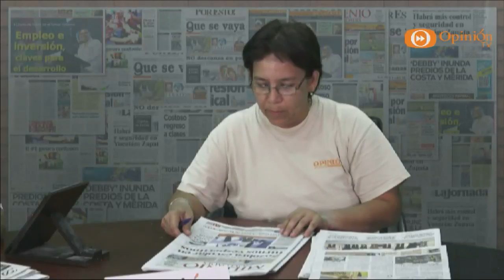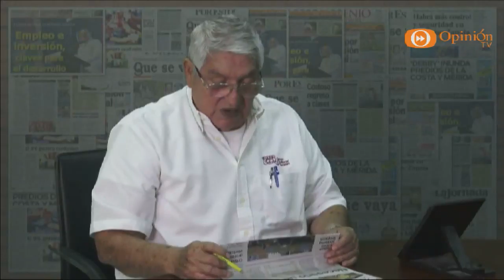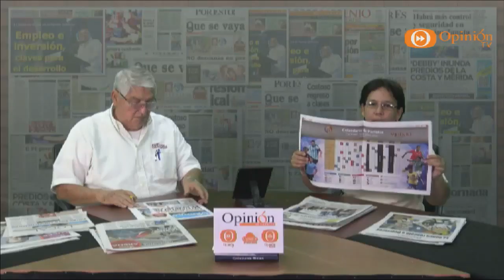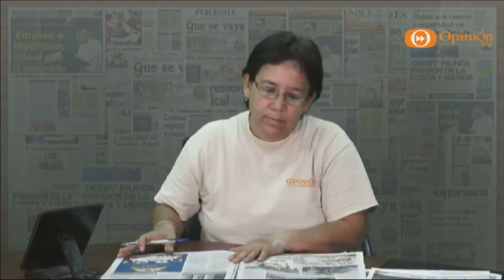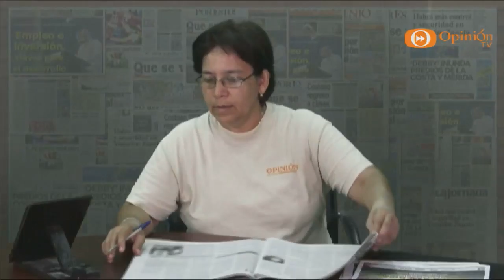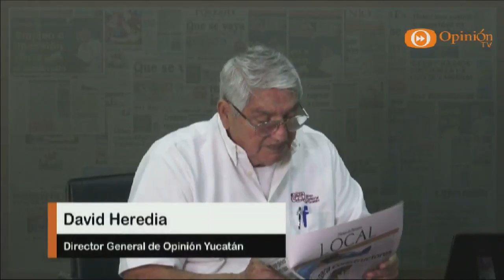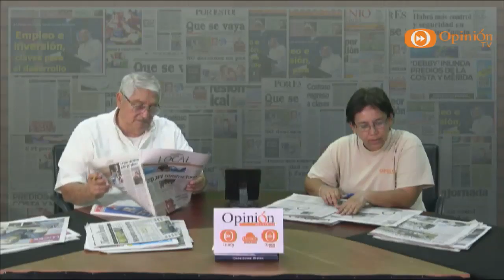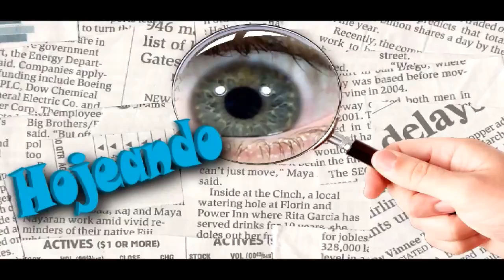Hojeando la Noticia 3 de junio 2016